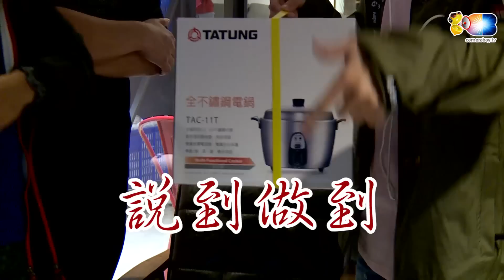《一日系列第六集》邰智源KID可以加入AHQ戰對打LOL？-一日AHQ電競選手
我說年紀大了就別免強邰哥拉
這群綜藝咖跑到了AHQ訓練基地，尋找當代最強選手來當導師
在三人對決中誰才能活到最後呢?

主持人：邰智源     來賓：林柏昇KID、基隆東